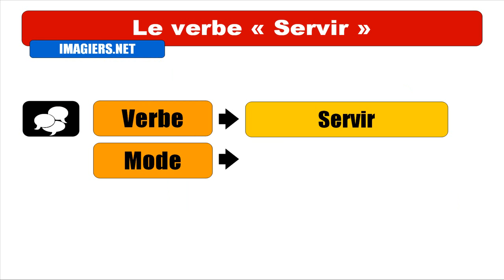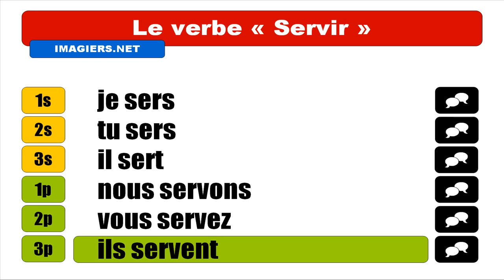APRENDER FRANCES = VERBE = Servir = Indicatif Présent